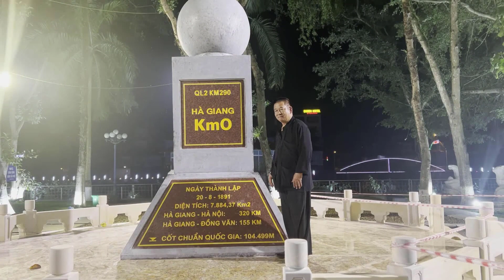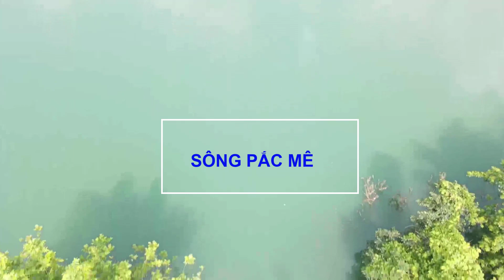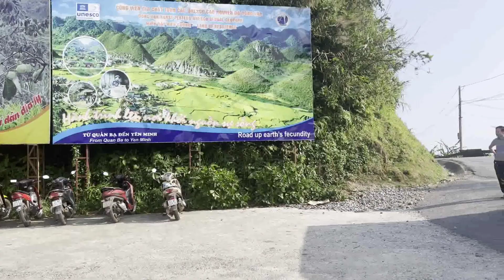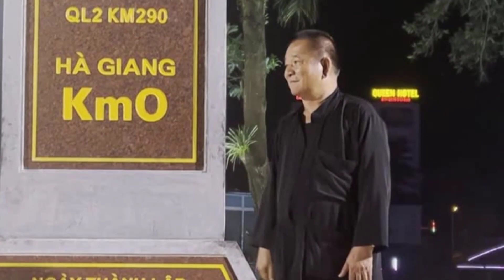TẦM LONG TẠI HÀ GIANG VÀ CAO BẰNG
Các bạn xem video  Cần gọi trực tiếp cho ,Thầy theo 2 số điện thoại sau
Địa Chỉ : khu 2 Xã Hà Lộc -Thị Xã Phú Thọ Tỉnh Phú Thọ

THẦY TÂM THIỆN